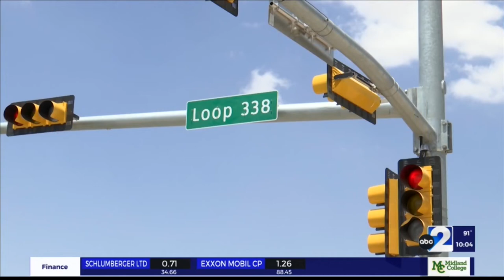New traffic lights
DPS discusses new traffice lights on Loop 338.